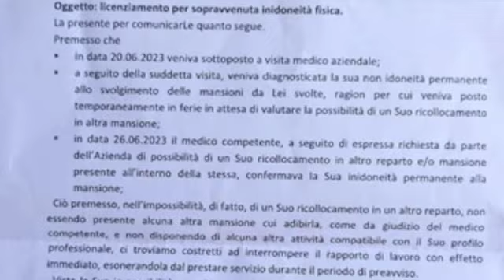Filippo D'Amore dipendente ex Pubbliservizi licenziato per inidoneità fisica